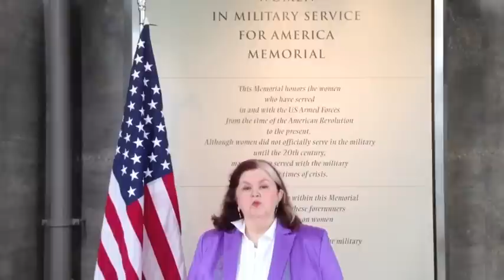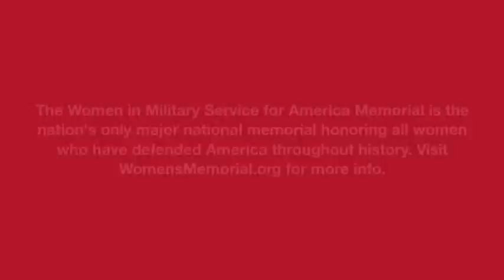Cover Letters Can Make the Difference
HR Specialist Patra Frame on how cover letters can help your cleared job search.